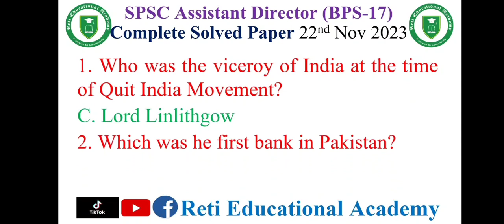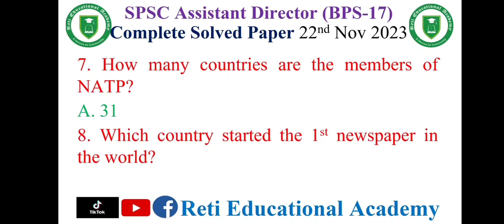SPSC Assistant Director BPS-17 Solved Paper MCQs 1-10 SPSC Today's Paper 22 Nov 2023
SPSC Assistant Director BPS-17 Education Solved Paper 22nd November 2023